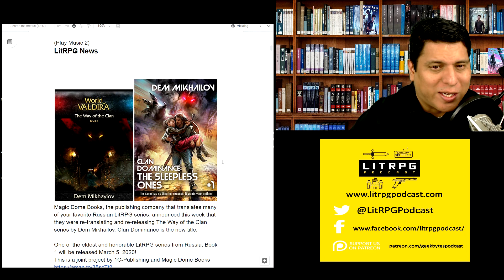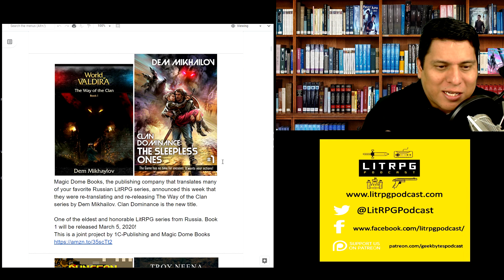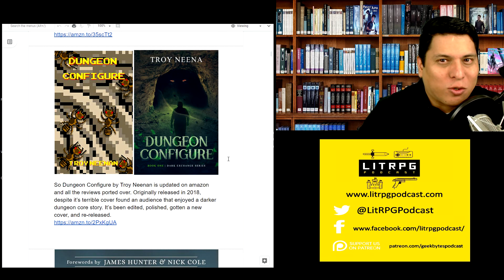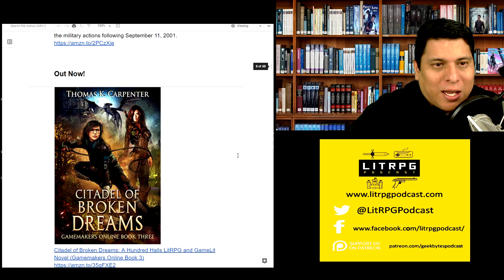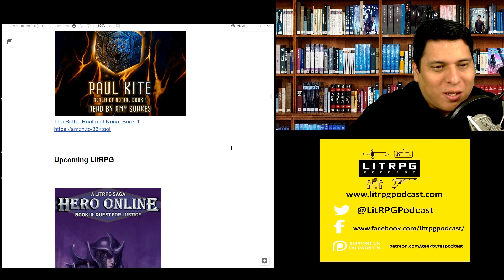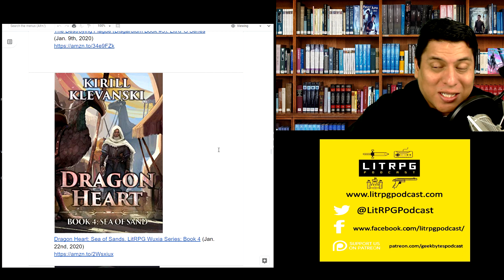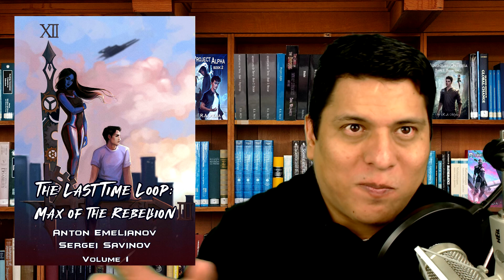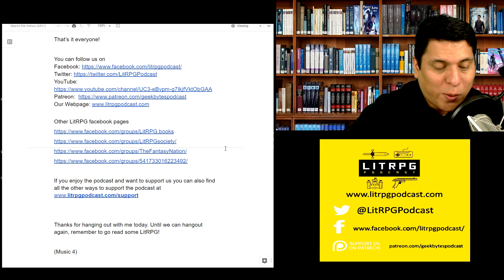LitRPG Podcast 204 - Knockout Bk 2, Last Time Loop, Before Apocalypse, and more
I’m Ramon Mejia. I’m here to bring you the latest LitRPG news, reviews, and author interviews.  We have 5 new reviews just for you.

New Releases and Reviews:

Level Up: Update (The Knockout Book #2): LitRPG Series (09:04)
A second chance at using a RPG interface IRL

The Last Time Loop: Max of the Rebellion (Volume 1): A Time Travel LitRPG Series (13:21)
Light LitRPG, but an interesting time travel story
Score: 7.6 out of 10

Before Apocalypse: Dungeons of Perdition - Book 1 (A LitRPG and GameLit Adventure) (20:03)
Fine idea, but execution fizzles
Score: 6 out of 10

Ian’s (Eye-Ann) Picks of the Week (26:53)
(Pic 0)
New Segment from Ian Mitchell a long time LitRPG community member who reads and reviews as much as me. He was nice enough to agree to join the LitRPG Podcast family as a new reviewer.

Dungeon World 4: A Dungeon Core Experience
Nice ride, nice pacing. Stopped at a good spot.

The Last Time Loop: Max of the Rebellion (Volume 1): A Time Travel LitRPG Series
Many variations
Score: 8.8 out of 10

The Runesmith: The Greenwood, Book 2
A short story about a horrid person.
Score: 8.2 out of 10

LitRPG News

Magic Dome Books, the publishing company that translates many of your favorite Russian LitRPG series, announced this week that they were re-translating and re-releasing The Way of the Clan series by Dem Mikhailov. Clan Dominance is the new title.

One of the eldest and honorable LitRPG series from Russia. Book 1 will be released March 5, 2020!
This is a joint project by 1C-Publishing and Magic Dome Books

So Dungeon Configure by Troy Neenan is updated on amazon and all the reviews ported over. Originally released in 2018, despite it’s terrible cover found an audience that enjoyed a darker dungeon core story. It’s been edited, polished, gotten a new cover, and re-released.

A new anthology from some LitRPG authors is out now. The proceeds from sales are going to go to the Wounded Warrior project,  a charity and veterans service organization that offers a variety of programs, services and events for wounded veterans of the military actions following September 11, 2001.

Out Now!

Citadel of Broken Dreams: A Hundred Halls LitRPG and GameLit Novel (Gamemakers Online Book 3)

Everything is Worth Killing: Isaac's Tale (An Apocalyptic LitRPG)

Path of Darkness: BlackFlame Online Litrpg/Gamelit Universe (Glory of Formation Emperor Book 1)

Deadline (Afterlife Online Book 4)

Warrior’s Tribute

Gamer for Love -  Alpha World, Book 8

The Birth - Realm of Noria, Book 1

(Music 4)